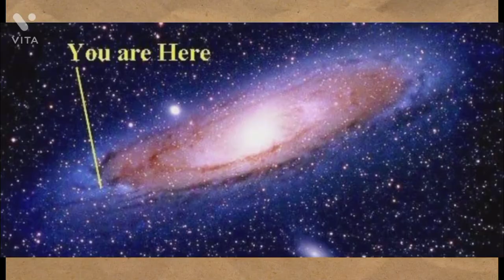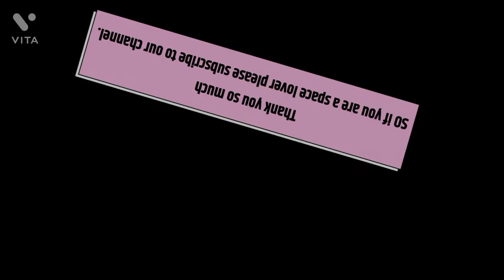intersting and amazing things related to space 🌌🚀